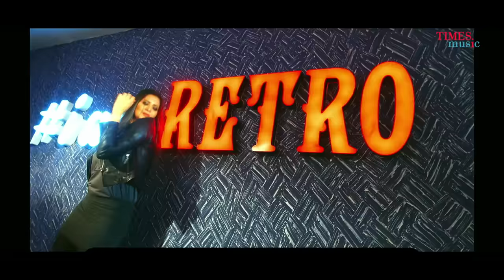I Am Superman | The Underworld | Zubeen Garg | Parineeta | Latest Song 2018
TimesMusicEast presents the latest video for 'I Am Superman' sung by and featuring ZubeenGarg & Parineeta Borthakur from the blockbuster movie

Audio & Video Credits:
Film - The Underworld
Banner - S. J. Studio & Entertainment Ltd And Raga Films
Singers - Zubeen Garg
Lyrics - Sasanka Samir
Director - Rajesh Jashpal
Producers - Sahir Hamid & Nazim Hamid
Associate Producers - Gautam Chakrabortty & Rajesh Jashpal
Song Programmed By - Zubeen Garg
Song Recorded By -  Sibabrata Sharma (Bablu) @ Chikmik Studio
Mixed And Mastered By - Bhupesh Saikia @ Studio Purple Rain
Choreographer - Deepak Dey
DOP - Bitul Das
Edited By - Mujamil Ali (Rizu) & Manas Kashyap
DI - Rajesh Yadav
Live Guitars - Priyanku Bordoloi

Amazon Music